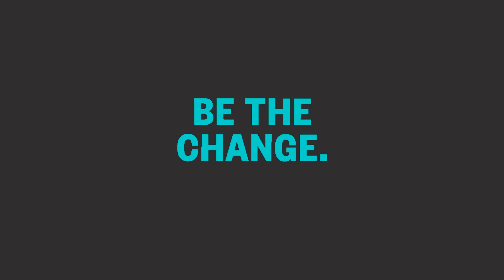UEL Fashion Marketing address inclusivity with Fashion Minority Report